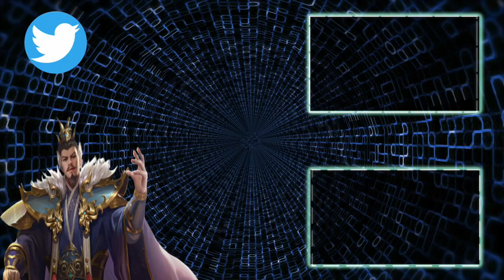【三国志 真戦】ご視聴者様にご応募いただいた美しい編成達vol.13【三國志】#438